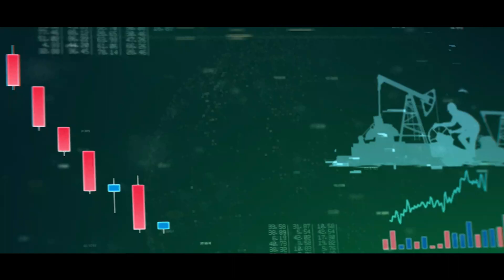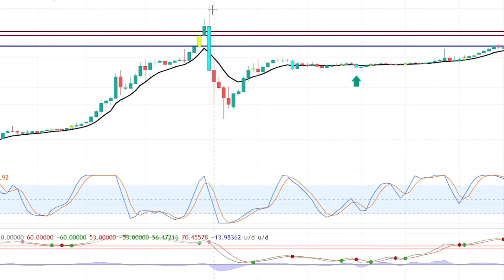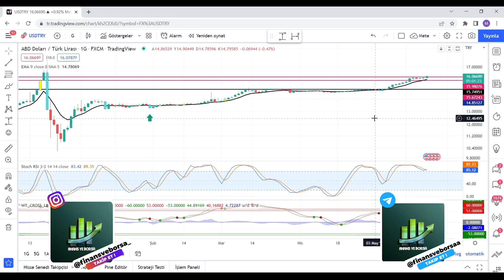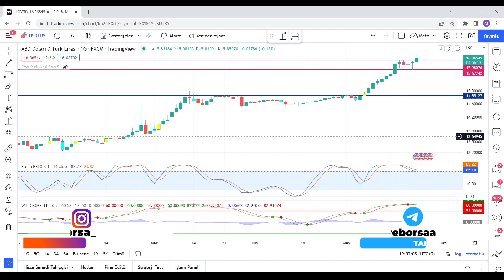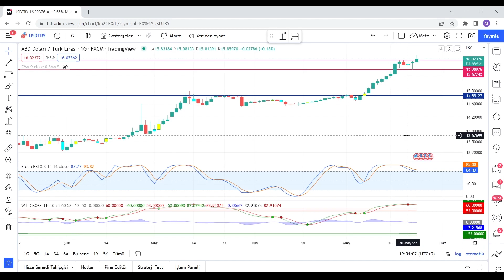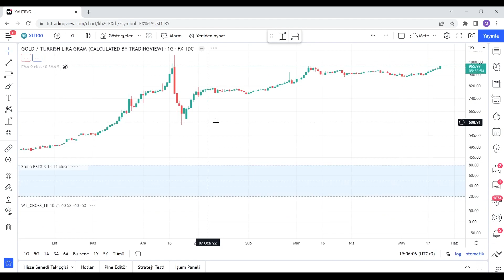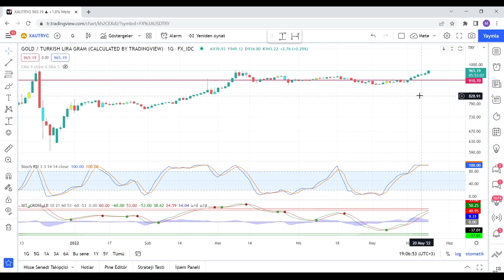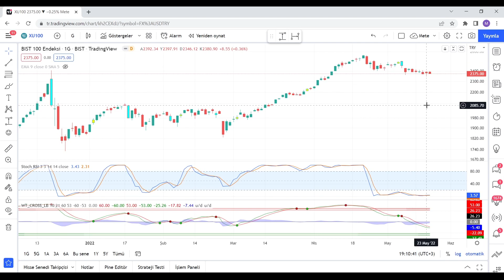Detaylıca Süper Bonoyu ve Piyasalara Etkisini Anlatıyorum | Süper bono Doları ve Borsayı Sallar Mı ?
Süper bono nedir Süper bono çıkacak mı  dolar yorumları dolar son dakika dolar yorum dolar ne olacak Süper bono ne zaman çıkacak Süper bono piyasaları nasıl etkiler enflasyona endeksli tahvil bono nedir süper bono borsaları düşürür mü ?

00:00:00 Giriş
00:01:00 Süper Bono Nedir ve Piyasalara nasıl etki yapacak ?

Eğitim Serileri